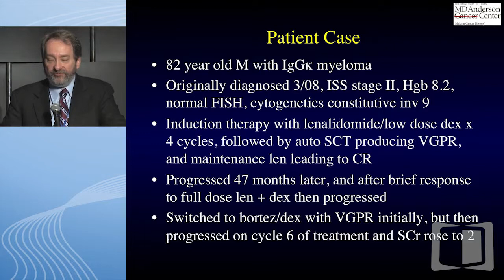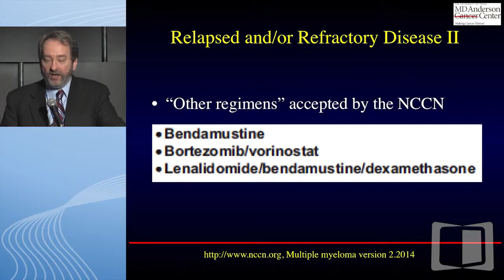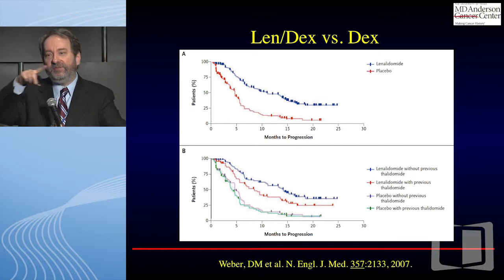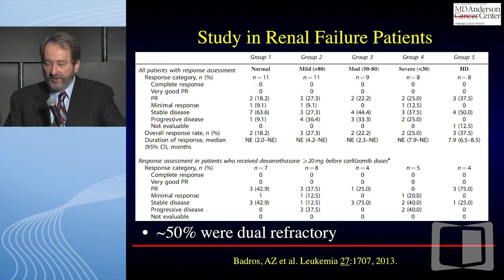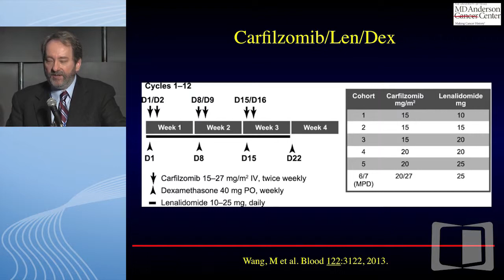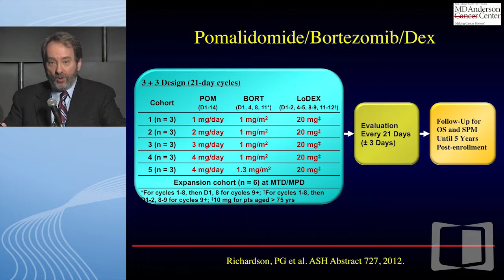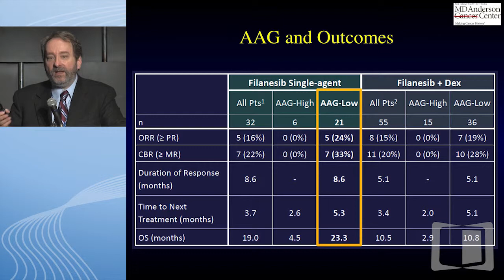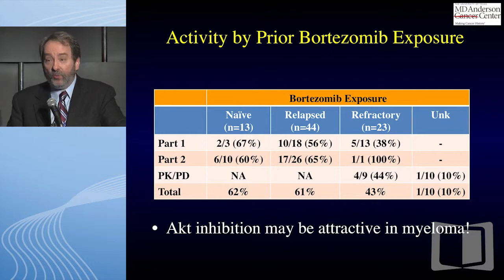Case 3: Elderly Double Refractory Patient with Renal Impairment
Patients with multiple myeloma that is refractory to both bortezomib and lenalidomide have an especially poor prognosis. This double-refractory indication is emerging as a significant clinical challenge as these two agents are now commonly used as frontline and maintenance therapies. However, recent research advances have led to the development of several novel agents for double-refractory myeloma, including the recently approved drugs carfilzomib and pomalidomide. This case-based symposium uses case studies and panel discussions to update hematologists, medical oncologists, and other health-care practitioners on the latest treatment strategies for bortezomib- and lenalidomide-refractory myeloma.

In this segment, Dr. Robert Z. Orlowski discusses treatment options for an elderly, double refractory patient with renal impairment.